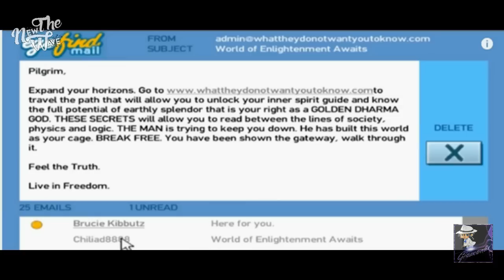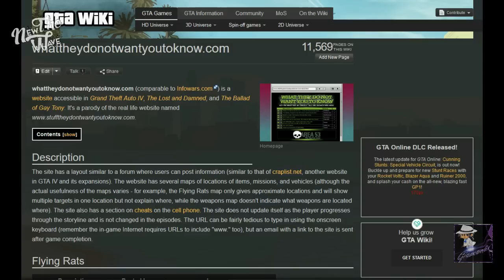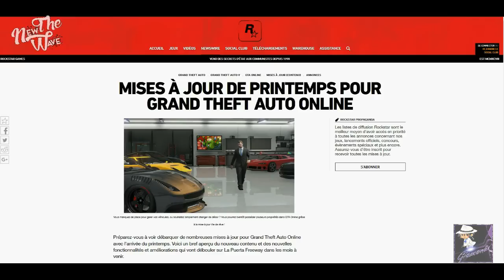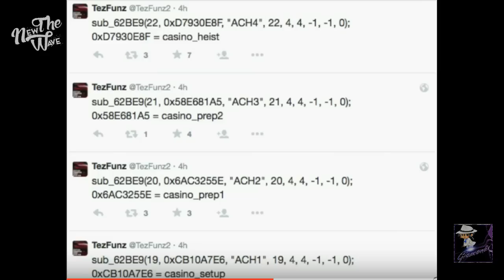LE MYSTÈRE EST PLANIFIÉ DEPUIS GTA IV / MYSTÈRE DE GTA 5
Dans cette vidéo je vous montre pas mal d éléments qui nous laissent comprendre que le mystère est planifié depuis GTA IV et vous parle de la stratégie marketing de Rockstar...